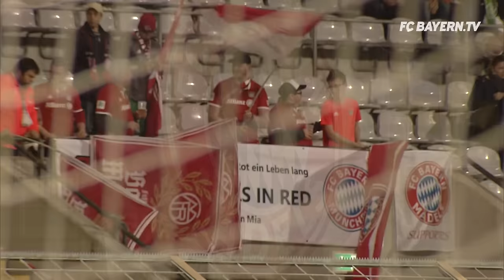FCB-Frauen - VfL Wolfsburg 0:2 | Highlights DFB-Pokal Viertelfinale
Unsere FCB-Frauen unterliegen dem VfL Wolfsburg im DFB-Pokal-Viertelfinale nach einem Treffer von Tessa Wullaert (73.) und einem Eigentor von Gina Lewandowski (86.) leider mit 0:2 und sind ausgeschieden. Wir haben dennoch die Highlights der Partie für euch.